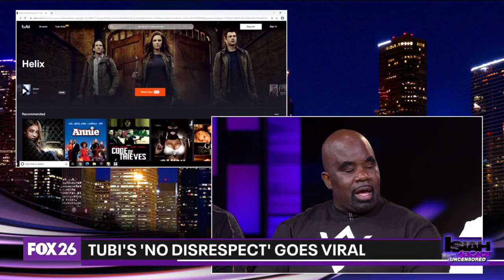Tubi's 'No Disrespect' bullet scene goes viral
A simple editing trick is catching attention and laughs in one of Tubi's new movies.